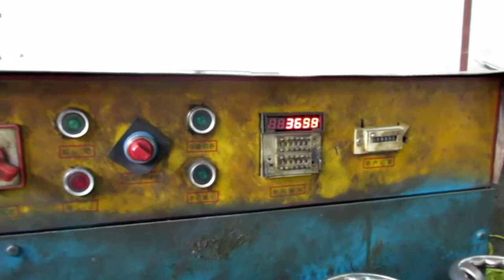China Import, China Quality Control: Racks for Kitchen Cabinets / Production 5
Draining and Drinkware Racks for Kitchen Cabinets

Escurreplatos y Vasos para Muebles de Cocina